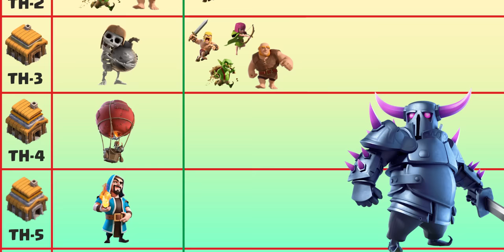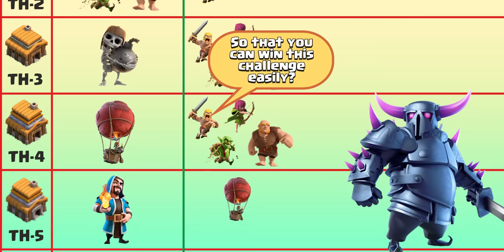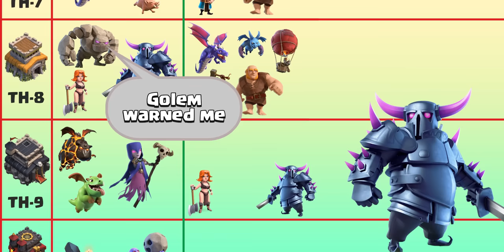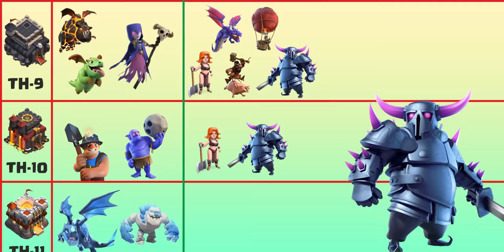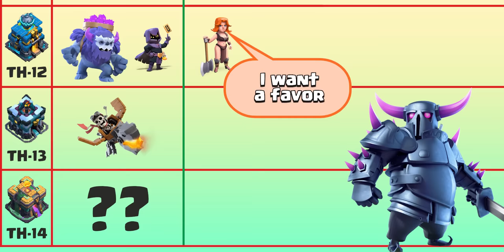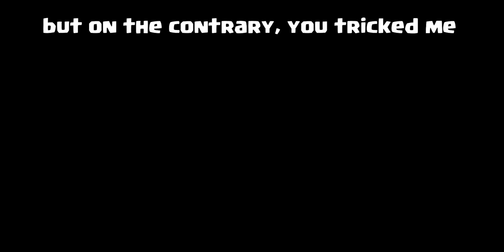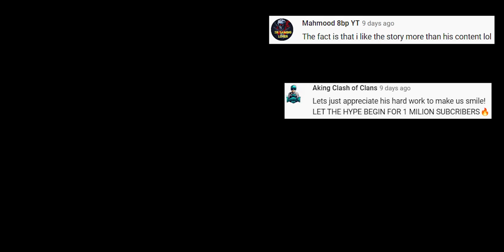Every Troop vs their Home Town Hall | Clash of Clans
Every Town Hall vs every Troop, Clash of Clans.

In this video :

I use Adobe Premiere Pro CC for video editing and Adobe Photoshop CC to make thumbnails.